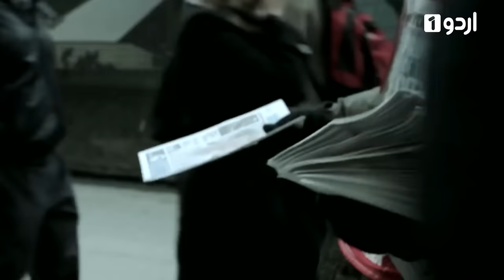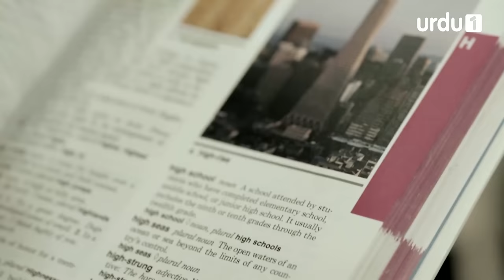Jackson Heights - Episode 2 | Urdu 1 Dramas | Aamina Sheikh, Adeel Hussain